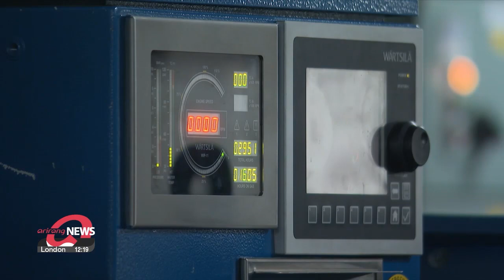S. Korea's shipbuilding industry uses green tech, digitalization to stay on top in global orders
韓조선업, 친환경‧스마트 기술력으로 세계 선박 수주량 1위 달성 앞으로의 과제는?

South Korea's shipbuilding industry once again topped the sector worldwide in terms of orders last month.
And it's looking to maintain its global edge through green technology and digitalization.
Our economics correspondent Lee Soo-jin tells us more.

South Korean shipbuilders have been turning to green technology and embarking on a digital transformation.
According to shipping analysis firm Clarkson Research,
shipbuilders here won 1-point-54 million compensated gross tons, or  62 percent, of global shipbuilding orders in October, overtaking their biggest competitors, Chinese firms, which secured  33 percent.

This upward trend is expected to continue as the shipping industry moves toward alternative fuels to meet International Maritime Organization standards.

The IMO, a UN agency that regulates global shipping, revised its greenhouse gas strategy in July to aim for net-zero emissions by around 2050.

“And it's not just big shipyards that are making headway in developing green technologies. This ship, which is operated by a local port authority, is Asia’s first LNG-fueled ship.”

It uses truck-to-ship bunkering, where LNG is transferred from a truck to a ship, as well as an alternative maritime power system where ships in port use electricity from the national grid, rather than generating their own using diesel generators.
Most of these operations such as the LNG bunkering have also been digitalized and can now be managed from a command post on the ship's bridge.
There are also smart shipyards such as one at Hanwha Ocean, where robots and virtual reality are used in the building process to increase efficiency and shorten development cycles.

"We're working towards incorporating the latest ICT technologies to connect the entire shipyard and establish a smart and secure development system that can be operated autonomously."

It has also established a high-tech lab dedicated to researching ways to prevent sloshing, or liquid movement, that can damage tanks that contain liquid fuel such as LNG.

And accelerating digital transformation will help South Korea stay competitive in shipbuilding, according to an industry expert.

"The Big Three are already doing a considerable amount of their own technological development. This means that by 2030 it’s highly likely that we will at least be able to reach the third stage of digitalization."

The third stage of digitalization includes building a ship with an AI platform that will give directions to the crew on how to fix any issues, with the fourth and final stage being completely unmanned ships.

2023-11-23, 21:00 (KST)